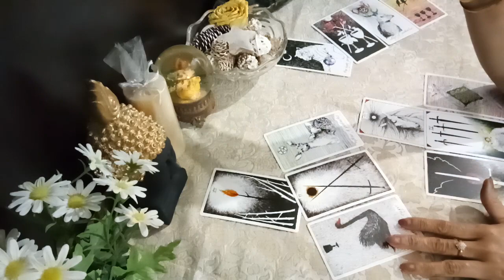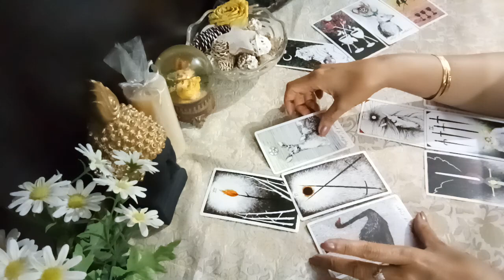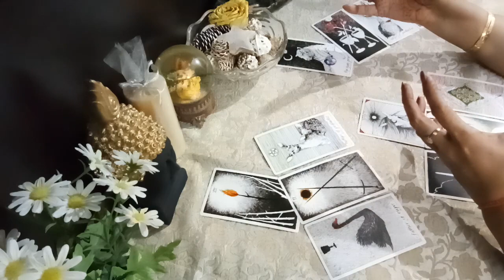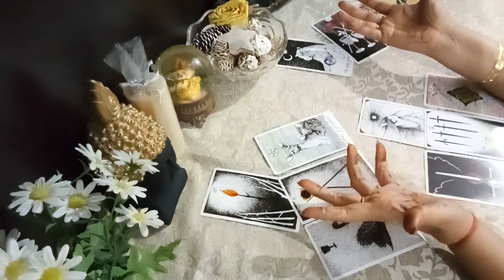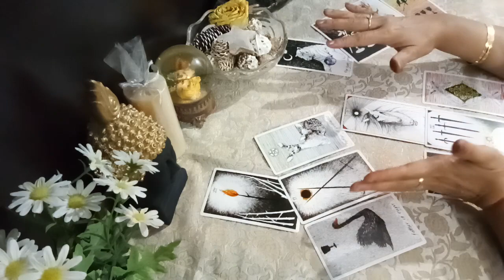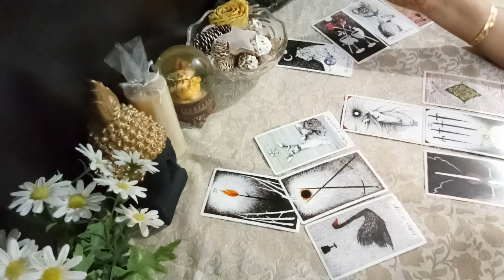Sagittarius ♐️ u are persuing your dreams,they see u enjoying & feel as if they are nothing to you